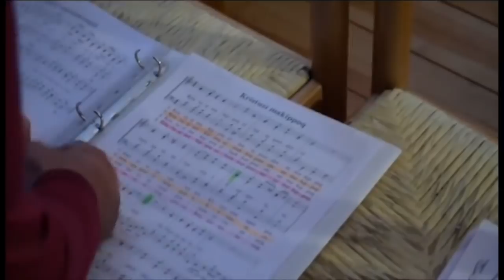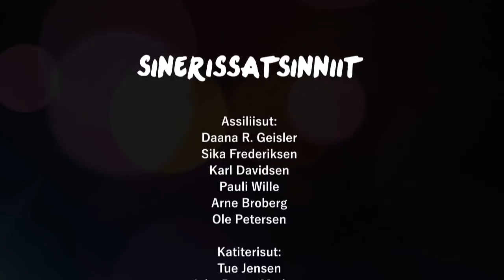Sinerissatsinniit, KNR 03.04.2018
Sinerissatsinniit pisartut assigiinngitsut.
Ilanngutassiisut:
Daana Geisler
Arctic TV
Ole Petersen, Sisimiut TV
Sika Frederiksen, KNR Kujataa